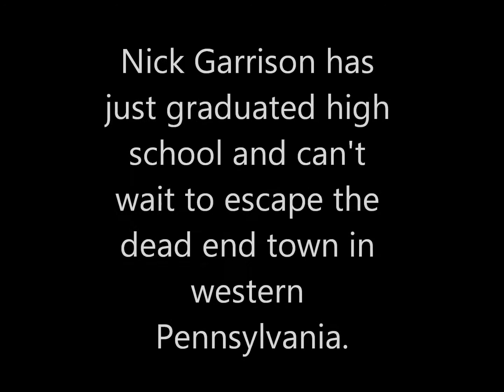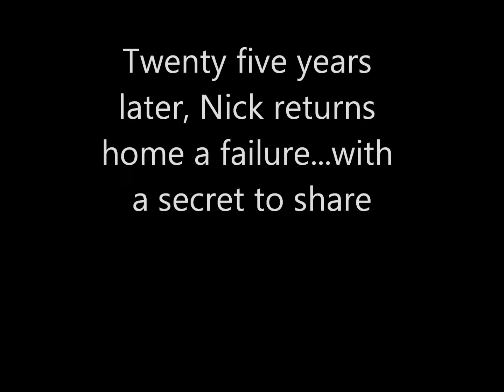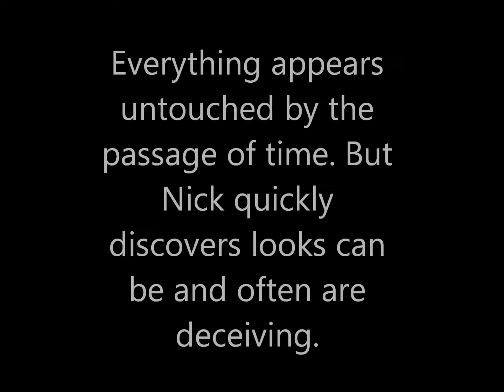Book Trailer: Plain God